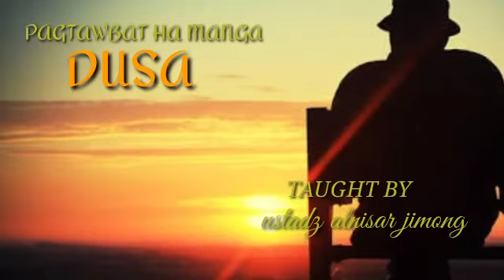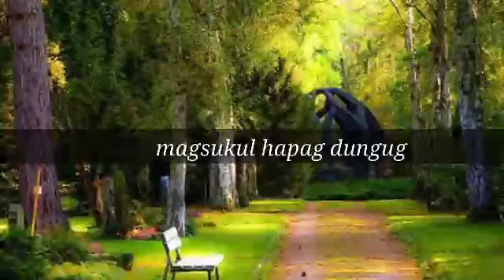PAG TAWBAT HA MGA DUSA By Alnishar Jimong